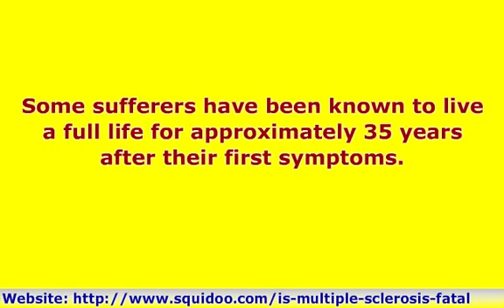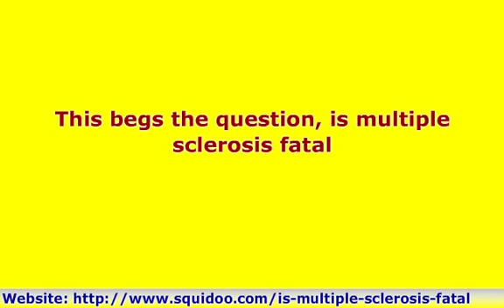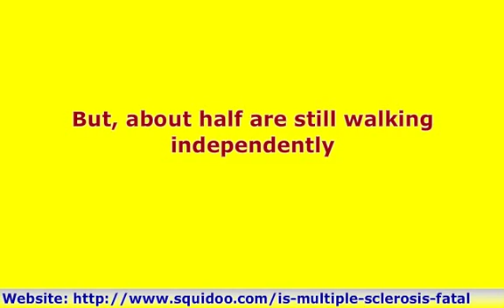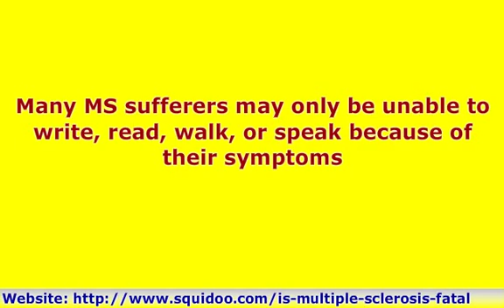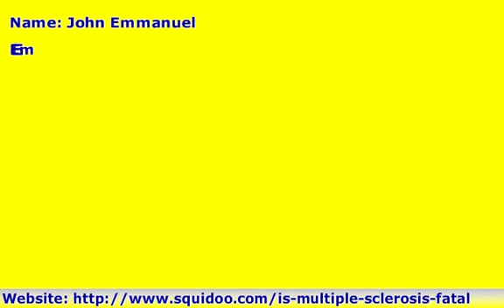Is Multiple Sclerosis Fatal?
The problems of giving a definitive answer arises because MS is a complex disease and each individual will react to the disease differently.